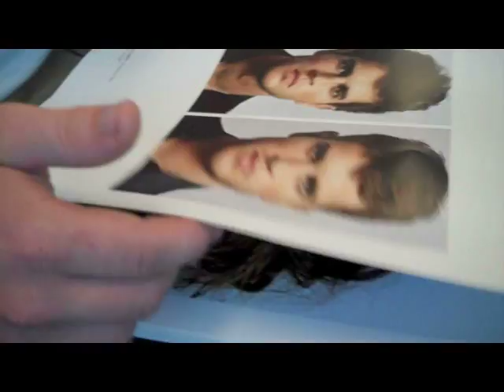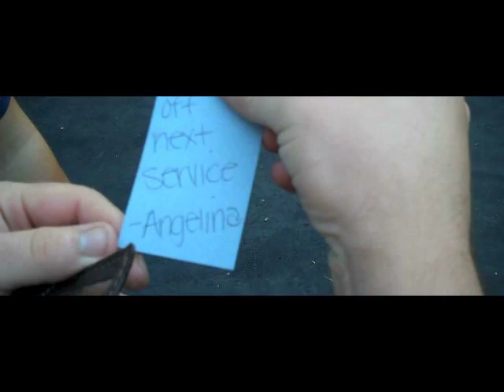A KGB Haircut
K Dawg, Eric, and Derek head to the top of Mt. Nebo.